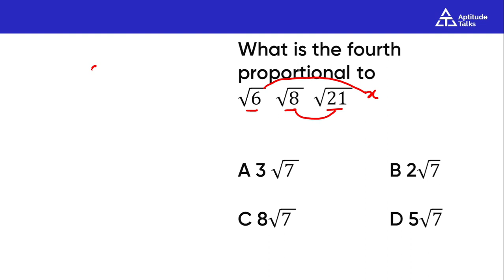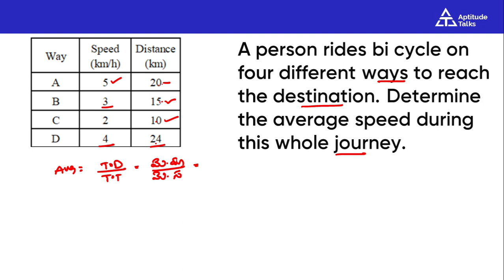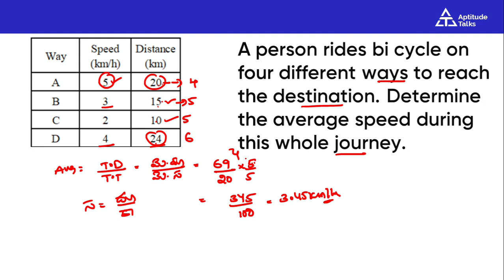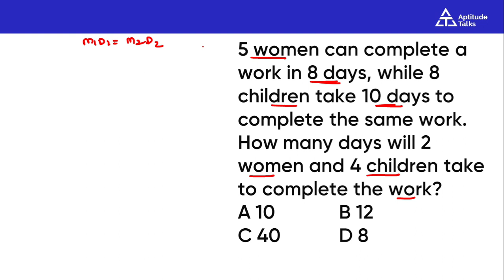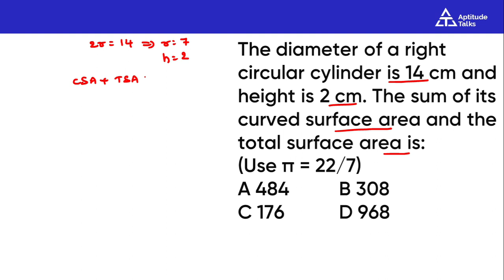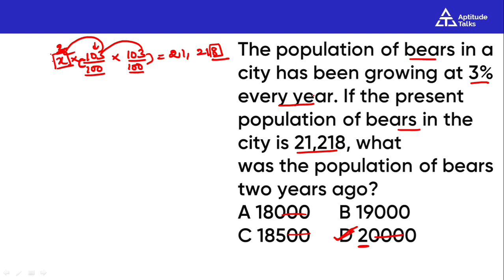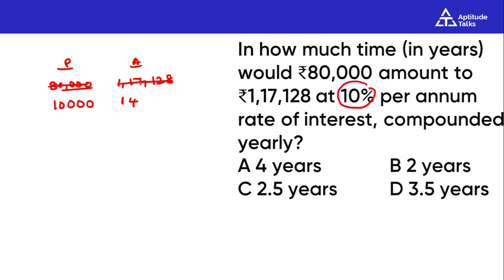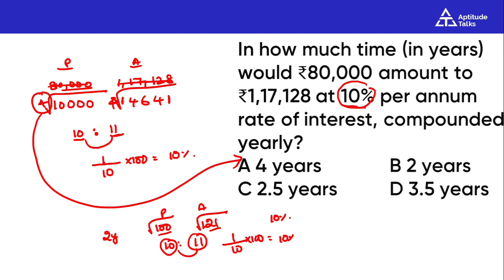SSC GD previous year 2023 paper explanation in telugu |SSC GD maths2023|SSC GD aptitude 2023 tricks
In this video series, we provide comprehensive solutions to the Math questions asked in the SSC GD exam held in 2023, all explained in the Telugu language. Our aim is to help aspirants understand the exam pattern, question types, and problem-solving strategies required to ace the SSC GD Math section with confidence.

Whether you're a beginner gearing up for the exam or someone looking to refine their skills, our detailed explanations and step-by-step solutions will guide you through the intricacies of each question.

Don't miss out on this valuable resource to sharpen your Math skills and boost your confidence as you prepare for the SSC GD exam. Let's embark on this learning journey together and pave the way for your success in the SSC GD exam!

"Crack SSC GD Math: Mastering Previous Year Question Papers!"
"SSC GD Math Exam Strategy: Tackling Past Year Questions with Ease!"
"Unlocking Success: SSC GD Math Previous Year Paper Solutions"
"Ace Your SSC GD Math Exam: Analyzing Previous Year Question Papers"
"SSC GD Math Mastery: Decoding Previous Year Question Papers"
"Strategize to Succeed: SSC GD Math Previous Year Papers Demystified"
"SSC GD Math Preparation: Navigating Previous Year Question Papers"
"Crucial Insights: SSC GD Math Previous Year Question Papers Explained"
"SSC GD Math: Conquer Past Year Papers with Proven Strategies!"
"Score High in SSC GD Math: Learn from Previous Year Question Papers!"

"🔍 Crack SSC GD Exam with Ease! In this video, I provide comprehensive solutions to the SSC GD Reasoning paper from 2023, along with time-saving shortcuts and strategies. Master the art of solving reasoning questions efficiently and boost your confidence for the exam. Don't miss out on this essential resource for exam preparation! SSCGD Reasoning ExamPreparation SSCGD2023 PaperSolutions ShortcutTechniques"

SSC GD
SSC GD Reasoning Solutions
SSC GD Shortcuts
SSC GD Tips
SSC GD Tricks
SSC GD Reasoning Techniques in telugu
Competitive Exam
Reasoning Paper Solutions
Exam Success
reasoning Shortcut Methods in telugu